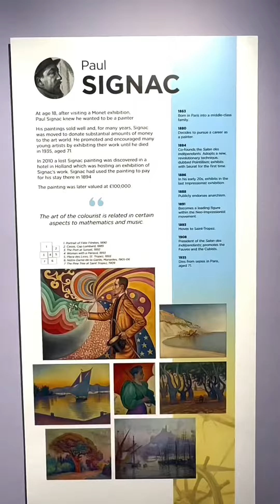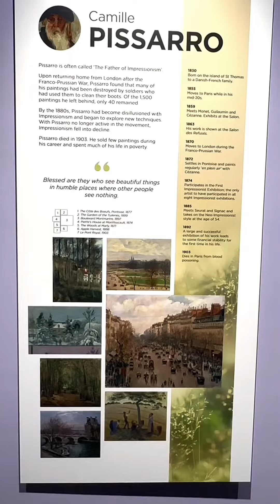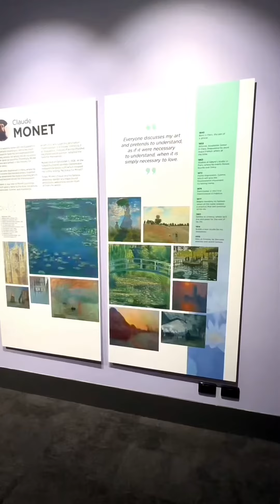毕加索等欧洲著名画家介绍Introduction of Picasso and other famous European painters